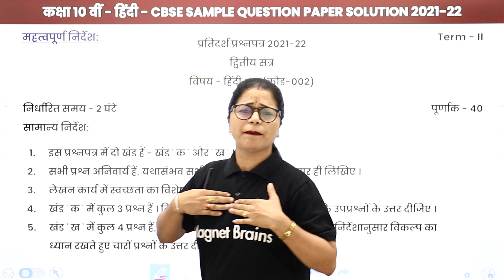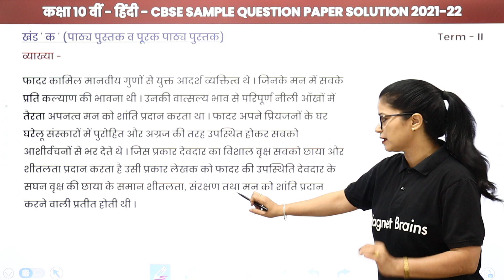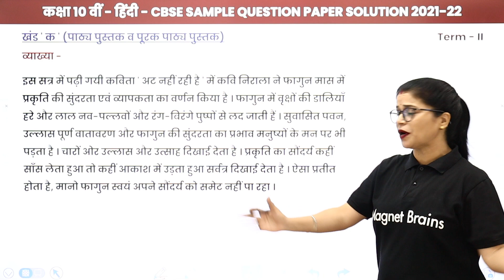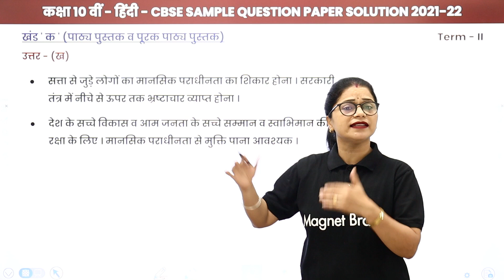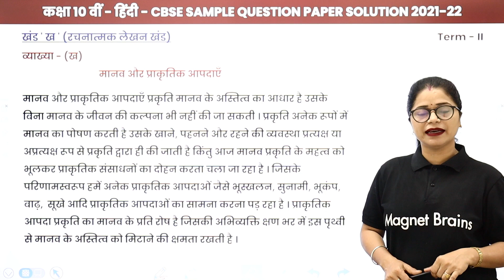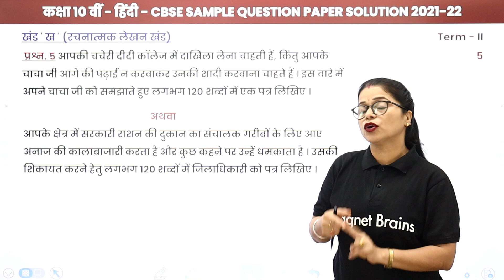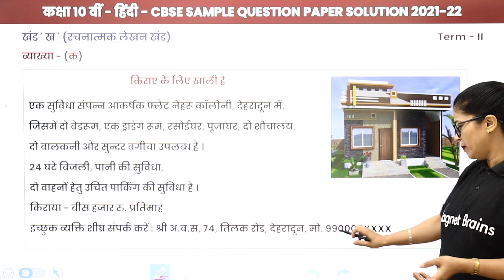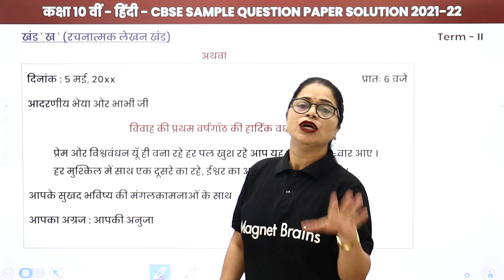Class 10 Hindi (Course A) CBSE Sample Paper 1 - Solution | Term 2 Exam Class 10 Hindi Medium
✔️ Class: 10th
✔️ Subject: Hindi / हिंदी - (Hindi Medium) - NCERT/CBSE
✔️ Topic Name: कक्षा 10 हिंदी - CBSE Sample Paper समाधान 1
✔️ Topics Covered In This Video (By Lali Mam): समाधान of the कक्षा 10 हिंदी - CBSE Sample Paper 1 has been given in this video
00:00 हिंदी इंट्रोडक्शन: CBSE Sample Paper समाधान 1 / Hindi Introduction:  CBSE Sample Paper Samadhan 1
01:09 महत्वपूर्ण निर्देश / Mahatvapurn Nirdesh
06:35 प्रश्न - 1 से 3: खण्ड ‘क’: हिंदी / Prashn 1 se 3: Khand ‘K’: Hindi
41:50 प्रश्न - 4 से 7: खण्ड ‘ख’: हिंदी / Prashn 4 se 7: Khand ‘KH’: Hindi
Class 10 Hindi क्षितिज-2 हिंदी Medium | सभी State Boards के लिए उपयोगी | सभी पाठ उपलब्ध हैं

Class 10 Hindi क्षितिज-2 हिंदी Medium (One Shot Revision) | सभी State Boards के लिए उपयोगी | सभी पाठ उपलब्ध हैं

Class 10 Hindi कृतिका-2 हिंदी Medium | सभी State Boards के लिए उपयोगी | सभी पाठ उपलब्ध हैं

Class 10 Hindi कृतिका-2 (One Shot Revision) हिंदी Medium | सभी State Boards के लिए उपयोगी | सभी पाठ उपलब्ध हैं